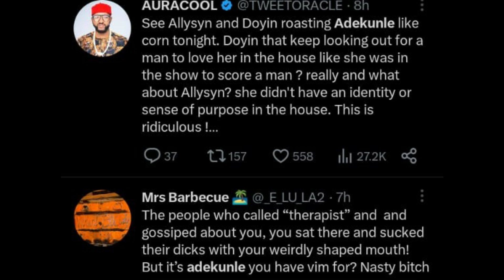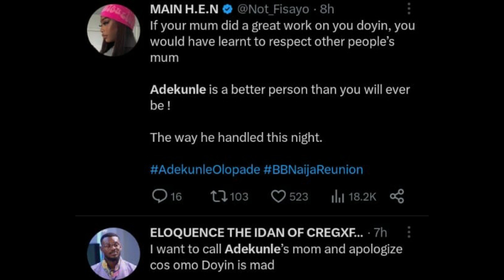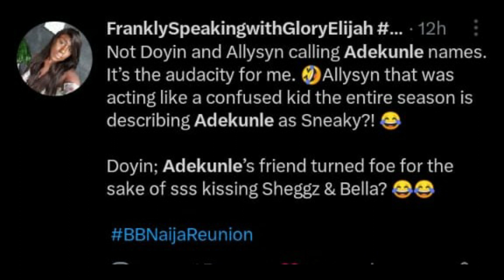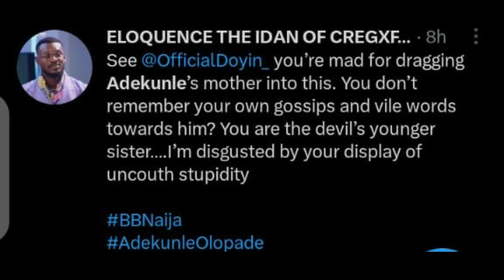A G@y Like Dotun, Rejected Sacrifice Allyson | See How Fans Feast On Doyin & Her Partners In Cr^me